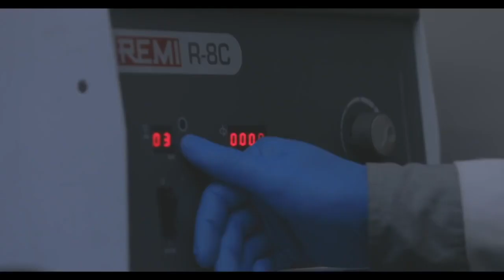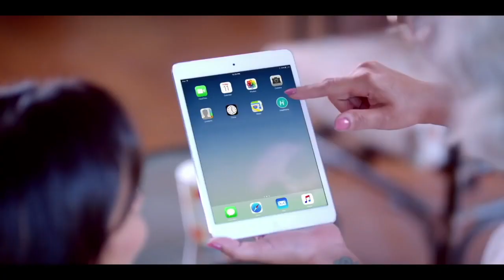Know More About Healthians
Healthians.com is India’s largest health test @ home service, creating a new benchmark for very high quality and honest prices. Healthians employs state of art 200 touchpoints technology for assuring quality collection and testing across its tightly controlled network of labs and hundreds of full-time phlebotomists. Coolsure ™ and Blackcode technology ensure sample transportation in an environment proof way- safe from heat, sunlight, contamination and human error. Smartprick ™ technology ensures minimum pain by precision laser guided blood collection.